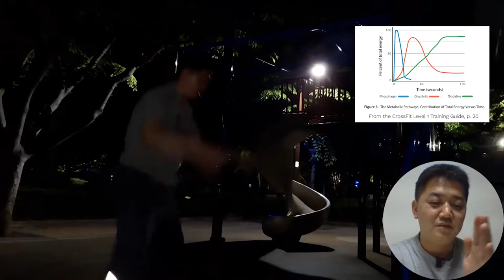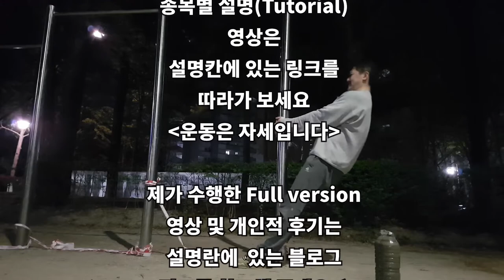야외운동 / 스트레스 제대로 풀어주는 운동 프로그램 / 스프린트, 턱걸이, 버피 / 홈트말고 야트 (Workouts anywhere: Hero WOD Bradley)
# 보완(complementary)형식으로 프로그램을 짜는 이유는, 밀면서 당기는 힘을 비축해라.. 혹은 그 반대의 경우를 위해서입니다. 그래야, 늘어지지 않고 강도도 나오거든요^^

# 수행해 해보신 후, 기록과 후기도 댓글로 남겨주세요.